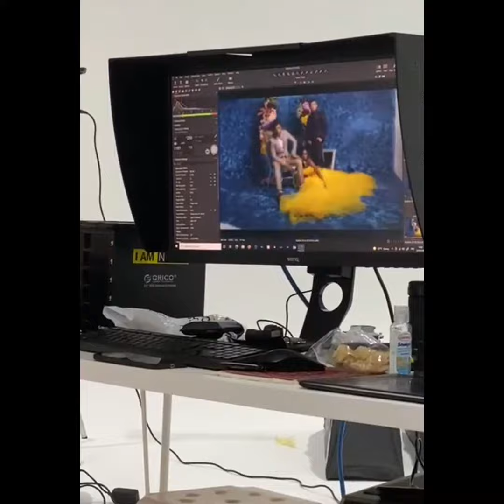International Top Model 2nd shoot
I love my hair and make up...

It's Awesome...